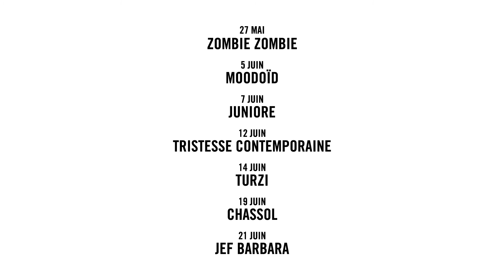Making of de l'exposition ON|OFF de X.Veilhan à la Galerie des Galeries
L'artiste Xavier Veilhan et Elsa Janssen, Directrice Evénements Culturels et Galerie des Galeries présentent l'exposition ON|OFF.